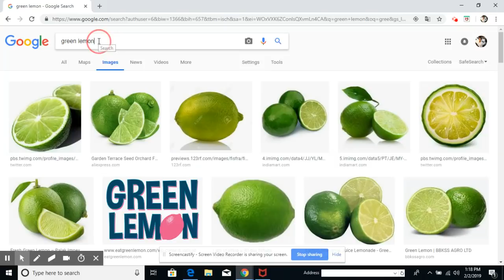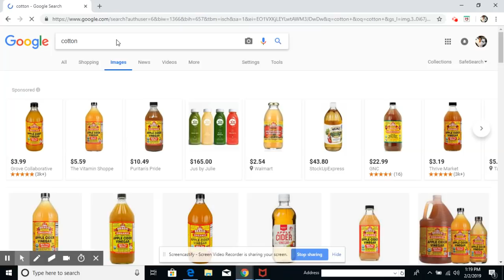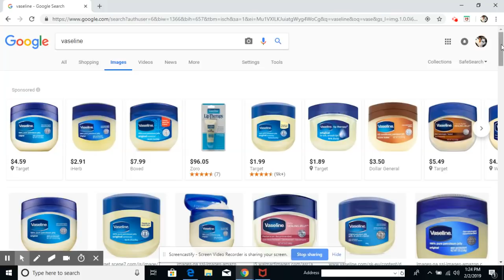BON REMED POU TRETE MOPYON BYEN RAPID